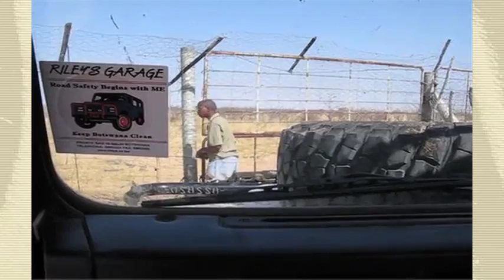CTA Condidtioned Taste Aversion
In a section of the Kalahari desert of Botswana, west of the Central Kalahari Game Reserve (CKGR) there is an ongoing conflict between predators and farmers. In this area of the Ghanzi district during twelve months approximately 500 head of cattle were reported killed by predators, primarily African lions (Panthera leo) and African wild dogs (Lycaon pictus), resulting in approximately $275,000 dollars (US) worth of damage.